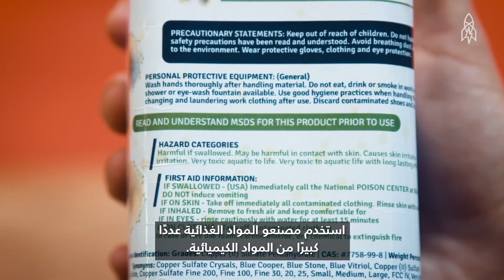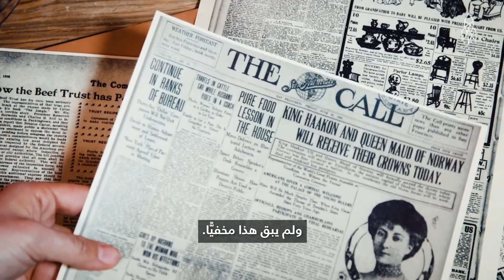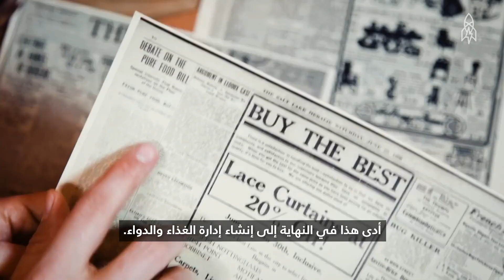تعرف إلى قصة "نادي العشاء للسموم" الذي جعل الطعام آمنًا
قبل ظهور إدارة الغذاء والدواء الأمريكية، كانت هناك بعض الأشياء الشائكة في طعامنا: مواد مضافة مثل الفورمالديهايد، والبورق، وكبريتات النحاس - أي سموم! لإثبات أن هذه السموم لم تكن جيدة لنا، نظّم الكيميائي، الدكتور هارفي دبليو وايلي، نادي عشاء من المتطوعين لتوثيق آثار هذه السموم على الجسم. أطلقت النتائج التي توصل إليها اللوائح الغذائية التي تحافظ على وجباتنا آمنة اليوم.

شاهد المزيد عبر موقعنا: